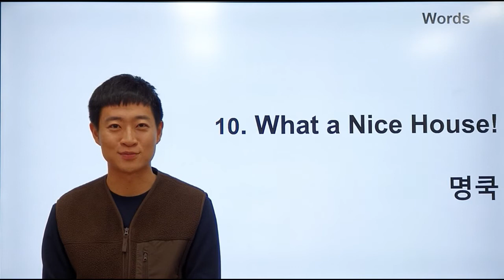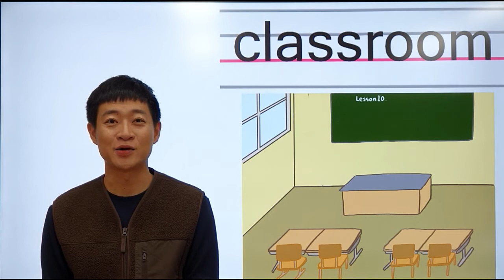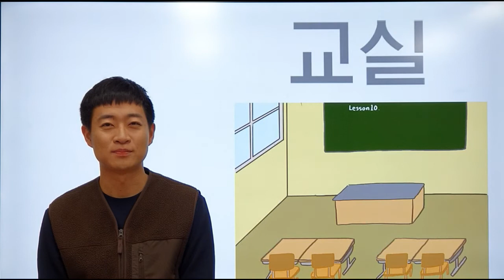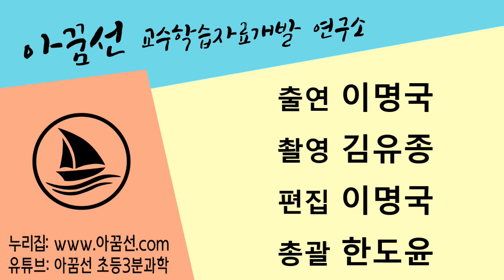[초등영어,필수단어] 5학년 10단원 What a Nice House!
10단원은 장소를 묘사하는 말과 감탄하는 표현이 나옵니다.

여러번 보면서 따라하다보면 나도 모르게 입에서 술술 나올걸요?
공책에 여러번 써보면 10단원 영어단어 마스터!

출연 : 이명국선생님
촬영 : 김유종선생님